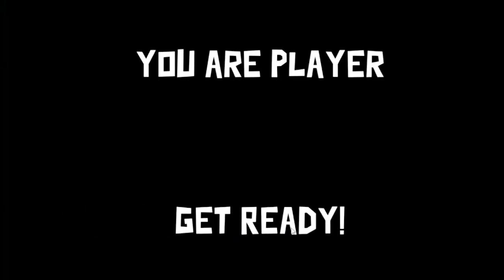Goose Goose Duck Chaos Archives Episode 5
Bookworm